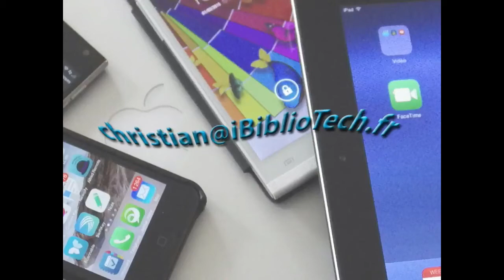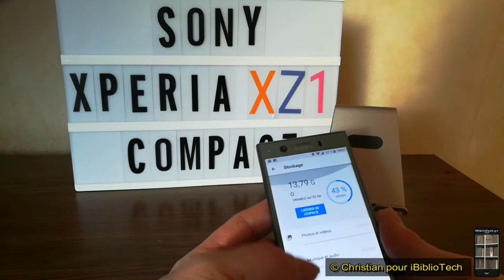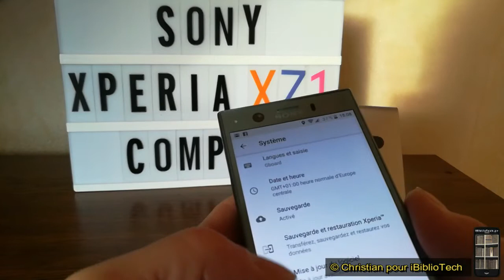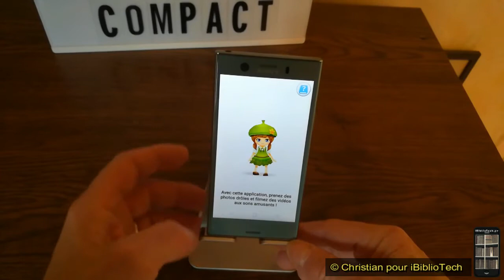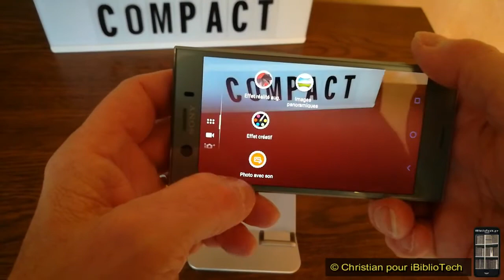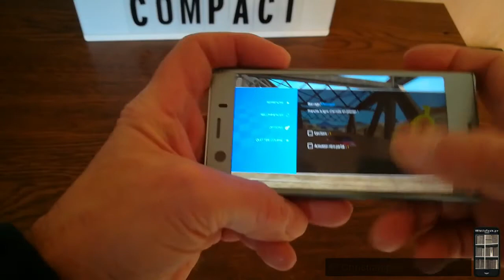SONY Xperia XZ1 Compact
Présentation du smartphone Sony avec écran de 4,6 pouces : le XZ1 Compact